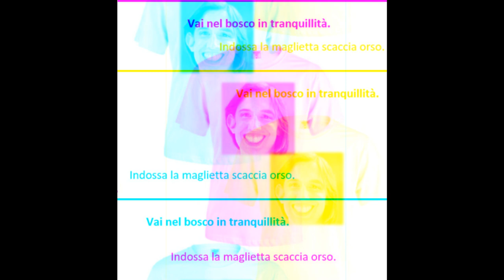Elly Schlein - Sono una donna- Coming out mix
Gentili fratelli devoti, come state? Spero che tutto proceda bene, specialmente in questo periodo di vacanze. Ho sentito il desiderio di esprimere il mio apprezzamento per questa nuova figura guida, poiché mi sembra davvero una persona di valore. Vorrei conoscere la vostra opinione in merito.

Registrato al Gran caverna studio
P.2023